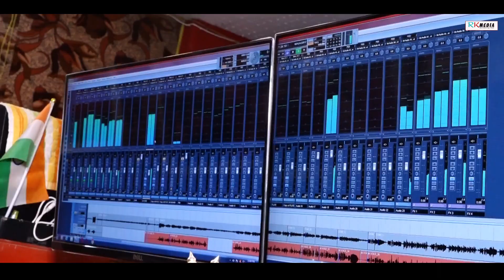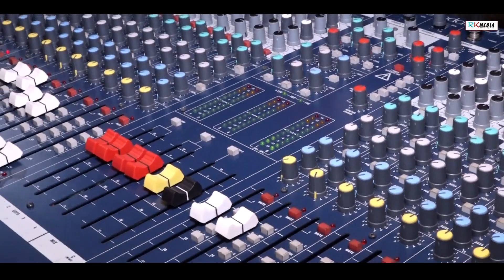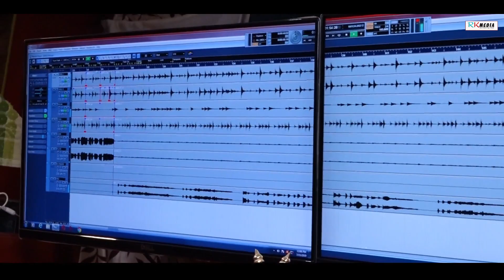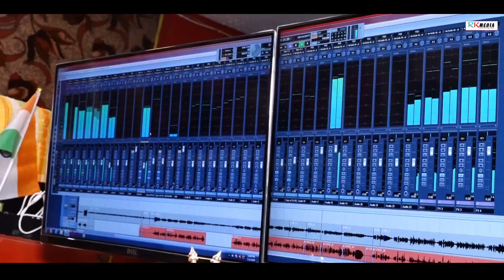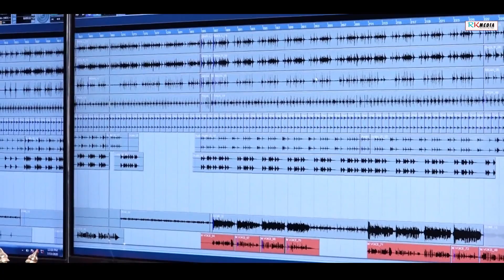Tate Dekhi Impression Heli | Birendra Suna | Sambalpuri Studio Version | RKMedia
Song: Tate Dekhi Impression Heli
Singer: Birendra Suna
Lyrics: Birendra Suna
Producer: Bharat Suna
Genre: Western
Language: Sambalpuri
Recording: Satyam Sangeet Studio, Bargarh
Recordist: MD Toufik Khan
Camera & Edti: Papu Photography, Bargarh
Category: Studio Version

Related: New sambalpuri music video, tate dekhi impression heli, birendra suna sambalpuri song, popular sambalpuri video song, rkmedia new song